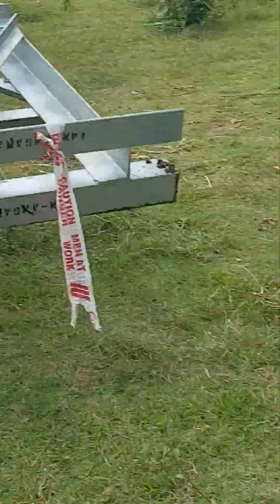₹fishing area 🐳🐬fishingvillage